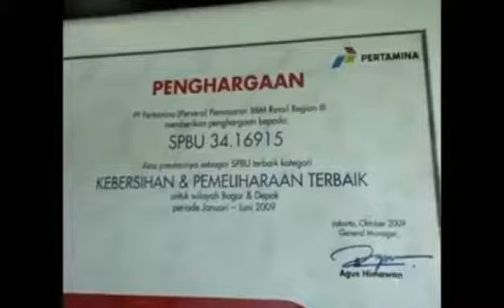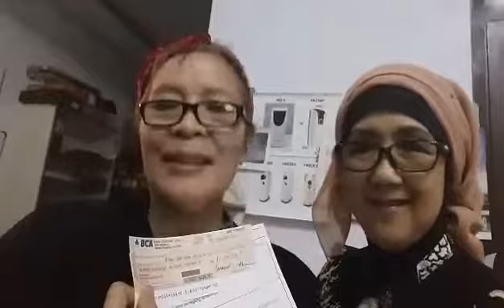Pompa Bensin SPBU 3416915 - PASTI PAS | Mengukir Prestasi